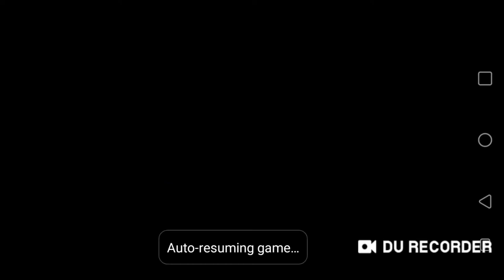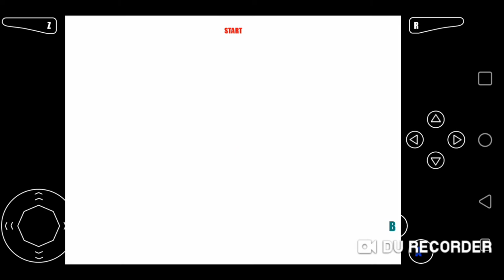Sonic in Super Mario 64 (Mod)